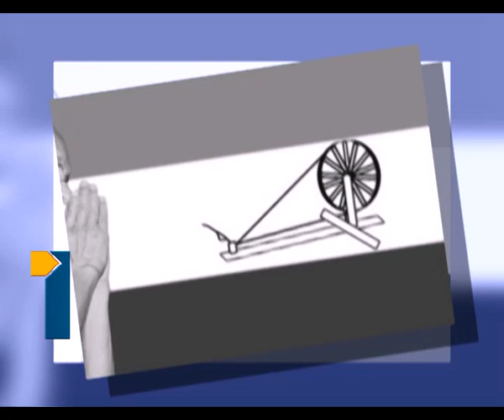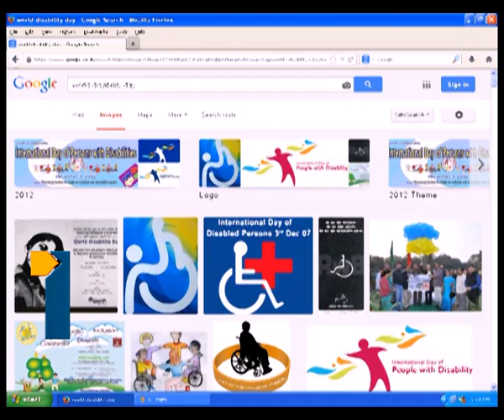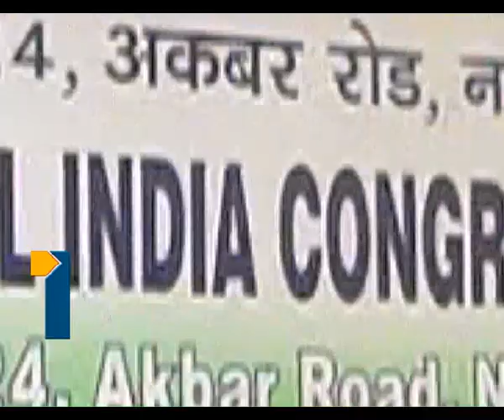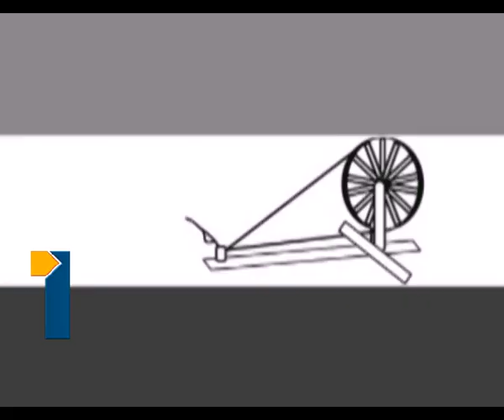Journalist Diary Dec 5th 2013 Part 1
Journalist Diary Dec 5th 2013 Part 1, Satish Babu Journalist Diary on GOM on Telangana, Gandhi to Gandhi, The rise and fall of Congress, Five states assembly polls, Exit Polls Survey, Predictions of Poll Results, Rayal Telangana, AP Political News.